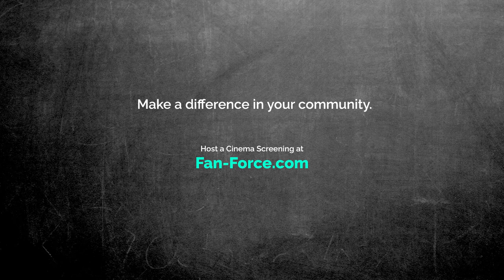Embrace Kids - Official Trailer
Body-image advocate Taryn Brumfitt is a best-selling author and speaker, and the film director behind break-out documentary EMBRACE (2016). This time she’s talking to school-aged kids and famous friends about body image, bullying, gender identity, advocacy, representation and more. Featuring Taryn’s network of well-known celebrity friends including Celeste Barber, Jameela Jamil, Electric Fields, along with Chico the family dog, EMBRACE: KIDS brings together a vibrant collection of stories and voices to entertain and inspire kids and parents alike, showing us that the first step in changing the world, is changing your own mind.

Make a difference and start the conversation with your community today.